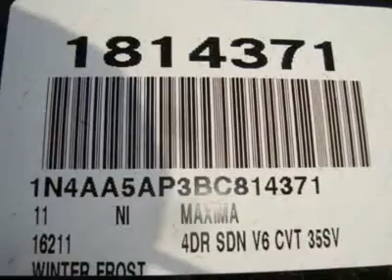2011 NISSAN MAXIMA Costa Mesa, CA 1814371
2011 NISSAN MAXIMA Costa Mesa, CA
Stock #1814371